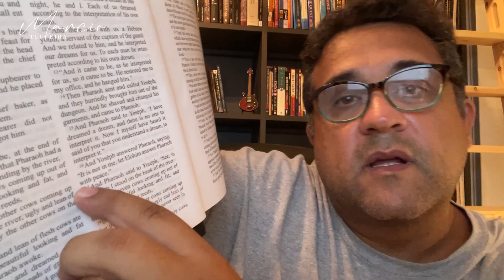SÉRIE ÊXODO - José - Parte 6 - Marcio Teixeira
O Êxodo (grego bíblico: ἔξοδος; hebraico: יציאת מצרים, transl. Yetsi'at Mitzrayim. "a saída do Egito") é considerado o movimento de fundação de Israel na Terra Prometida conforme a Bíblia, e conforme historiadores O termo em Stricto sensu, refere-se à fuga dos israelitas do Egito tal como descrita no Livro do Êxodo; lato sensu, pode abranger também as posteriores legislações e andanças pelos desertos que separam o Egito de Canaã, descritas nos livros do Levítico, Números e o Deuteronômio.